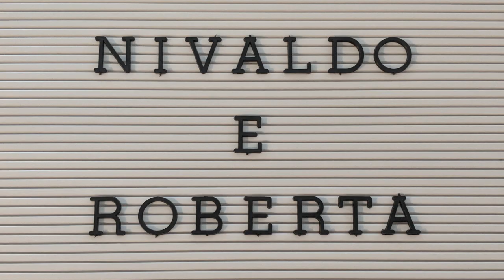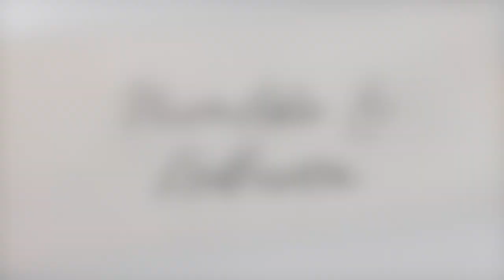Surprise proposal - Nivaldo & Roberta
Proposal to the love of my live! ♡

After 4 months without seeing each other, I come back to visit. Only she didn't know I had prepared a very pleasant surprise for her, which included a cello, her favorite instrument, playing our song.

Proposal happened on 22 of February 2018, international arrivals, GRU airport, Sao Paulo, Brazil.